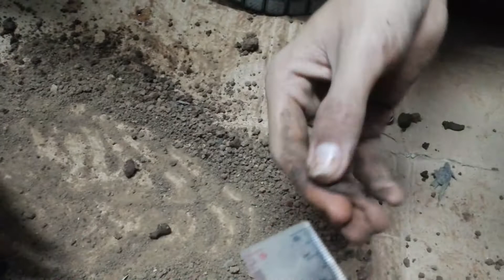DIT 2 | Tekstur tanah | Kelompok 1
Bagaimana cara menetapkan tekstur tanah secara kualitatif dalam keadaan basah? Ingin tau caranya?
Berikut kilasannya.. semoga bermanfaat